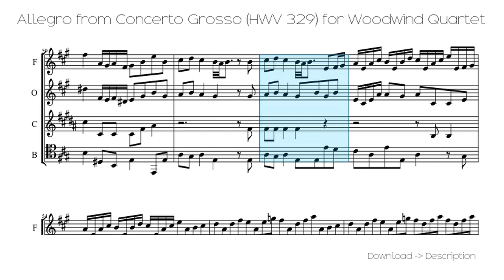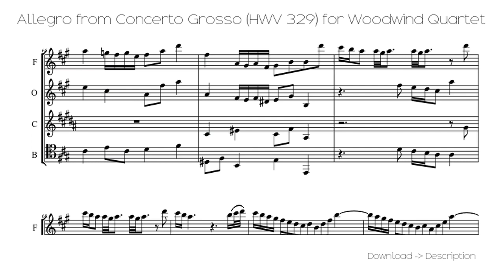🎶 Allegro From Concerto Grosso (HWV 329) For Woodwind Quart...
Sheet for song: 🎶 Allegro From Concerto Grosso (HWV 329) For Woodwind Quart...